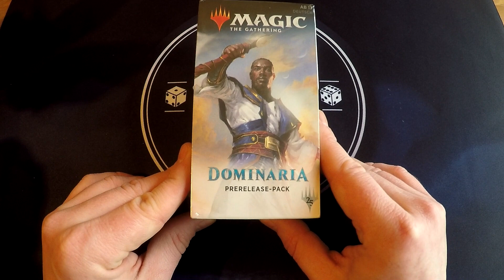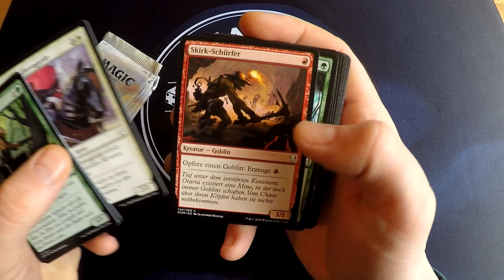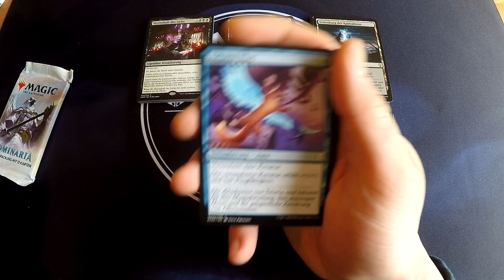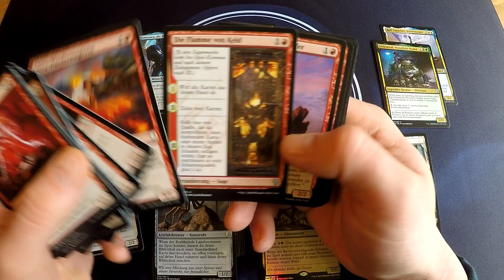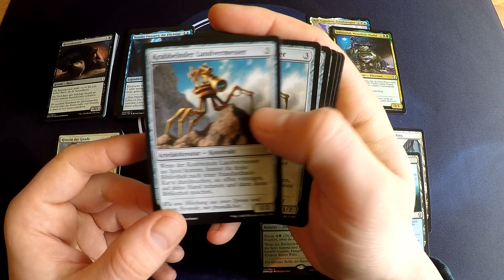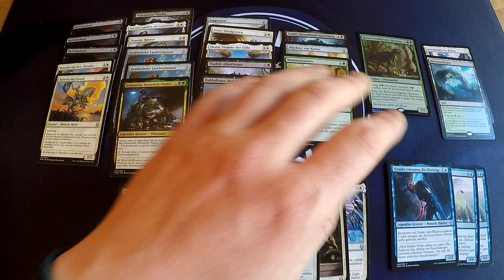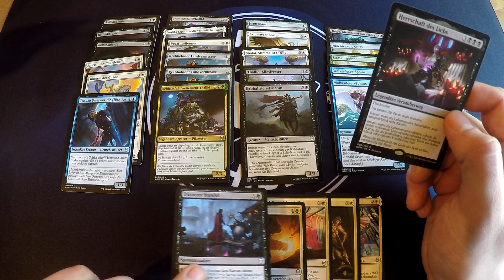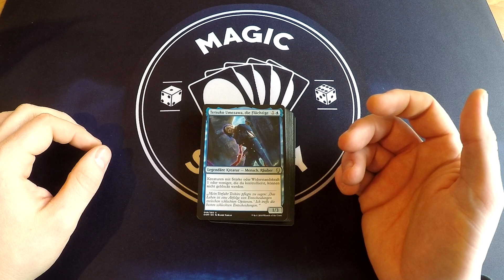DOMINARIA Prerelease Pack Unboxing + Deckbau [Deutsch]